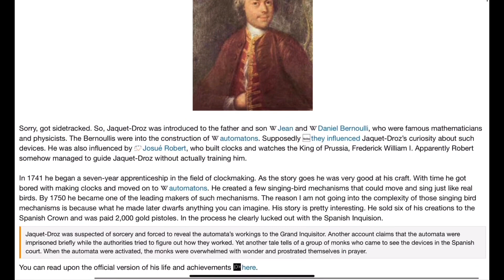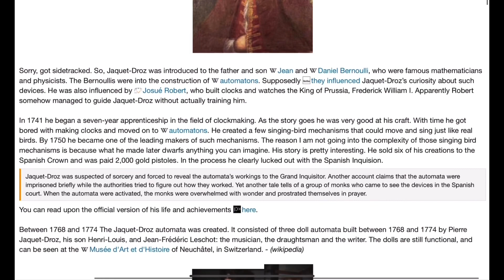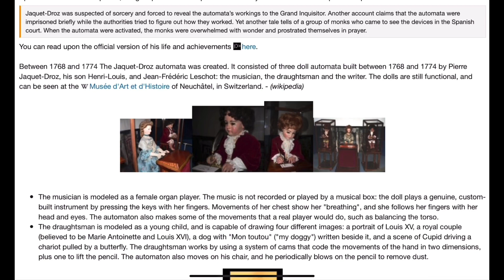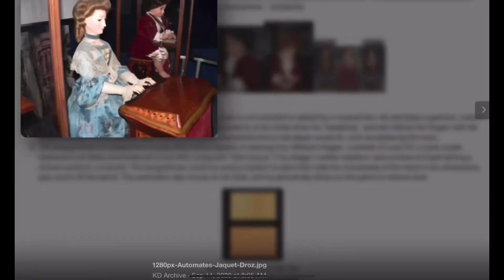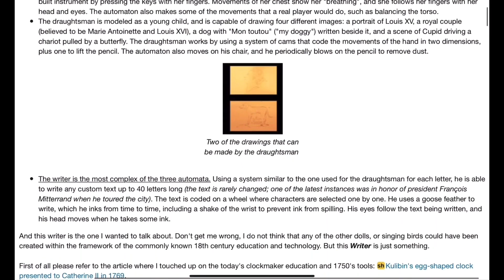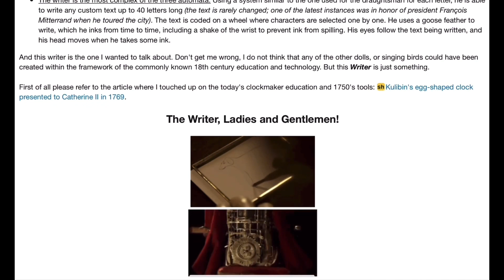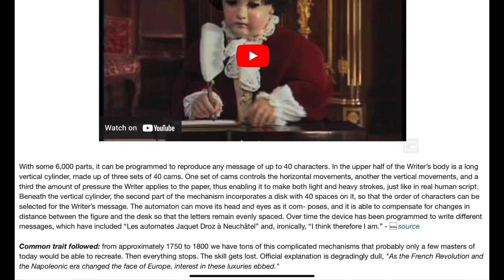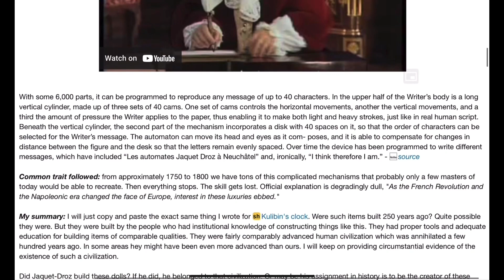How The 250 years old Robots can Write , Sing and Draw ?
Hi Everyone , today we gonna talk about the 250 years old robots dolls that can write , draw and sing and to find out was it really possible to make such wonders 250 years ago ...

There had to be something in the water in the 18th century. A whole lot of people acquired some amazing skills out of, what seems, nowhere. Another one of these brilliant individuals was Pierre Jaquet-Droz. He was born on July 28, 1721, in La Chaux-de-Fonds, in Canton Neuchâtel, Switzerland. He was a watchmaker who lived in Paris, London, and Geneva, where he designed and built animated dolls, or automata, to help his firm sell watches and mechanical birds.

Once again we have a big question mark next to his education. He was supposed to become a clergyman, so he studied theology and philosophy. But from nowhere came affinity for science and mechanics. And as we know, the times, somehow, were very conducive to designing and building some "ahead of its time" mechanisms like the Kulibin's Egg Clock and the Peacock Clock. I personally think the technology was at a totally different level than we are lead to believe. But naturally we are forced to believe that some guys were simply light years ahead of the regular folk those days. The same regular folk, you know, who just a few years earlier were peeing and defecating behind a curtain at the Versailles Palace.

00:00 Introduction
00:22 The supposed inventor -Pierre Jaquet Droz
00:48 Pierre Jaquet Droz education
01:44 Pierre Jaquet Droz allegedly learning how to build robots
02:22 1741 The inventor learns watchmaking
03:19 Suspicion of sorcery
03:54 The creation of the Robot dolls
04:30 The musician
05:19 The draw artist
06:16 The writer Robot
07:05 The writer Robot mystery
08:04 The writer Robot characteristics
09:19 No one creates them anymore after 1800s
09:55 Conclusion